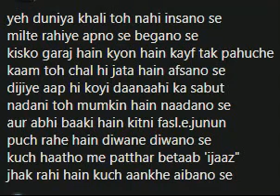yeh duniya khali toh nahi insano se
milte rahiye apno se begano se
kisko garaj hain kyon hain kayf tak pahuche
kaam toh chal hi jata hain afsano se
dijiye aap hi koyi daanaahi ka sabut
nadani toh mumkin hain naadano se
aur abhi baaki hain kitni fasl.e.junun
puch rahe hain diwane diwano se
kuch haatho me patthar betaab 'ijaaz"
jhak rahi hain kuch aankhe aibano se